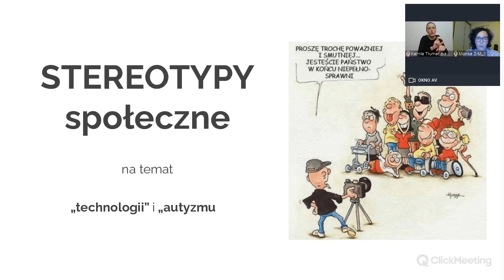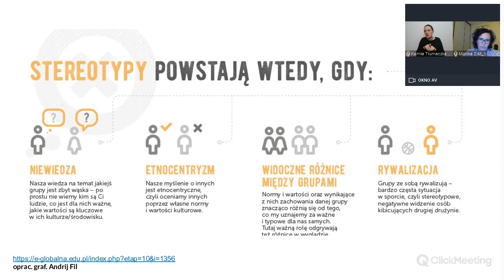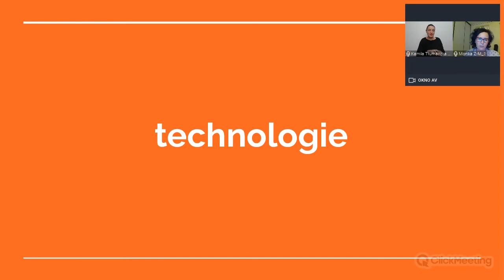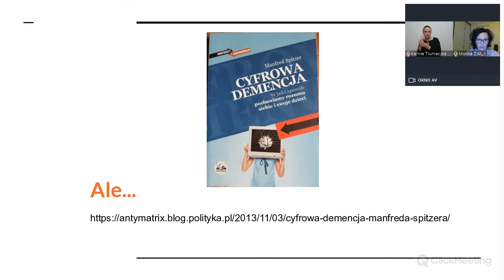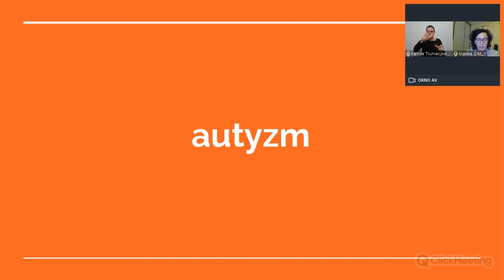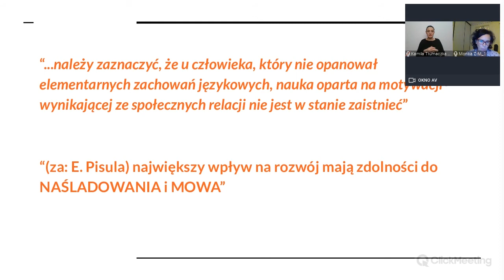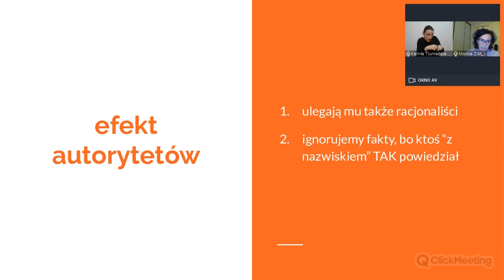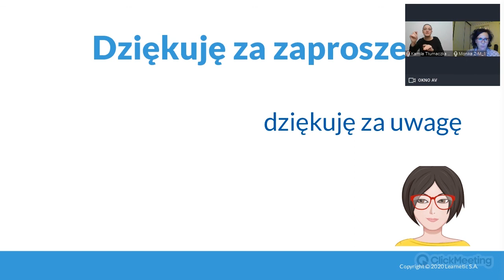Stereotypy społeczne na temat „technologii” i „autyzmu”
Wystąpienie Moniki Zielińskiej-Miętkiewicz „Stereotypy społeczne na temat „technologii” i „autyzmu”” w ramach eKonferencji edukacyjnej „Technologie w terapii autyzmu oraz terapii logopedycznej i pedagogicznej” [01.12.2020].

eKonferencja „Technologie w terapii autyzmu oraz terapii logopedycznej i pedagogicznej” to już szósta edycja wydarzenia zorganizowanego pod szyldem którego ideą jest pomoc szkołom, nauczycielom i dyrektorom placówek w organizacji łatwej i skutecznej edukacji zdalnej.

Wydarzenie zorganizowała firma Learnetic SA. Zobacz więcej na